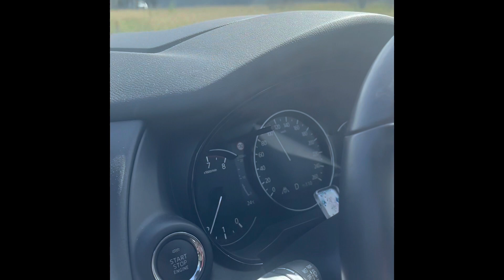On days like this golden with sunshine and flame trees there are many longings in the human heart.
@Dreamiworld85 Day trip to bluemountainsaustralia